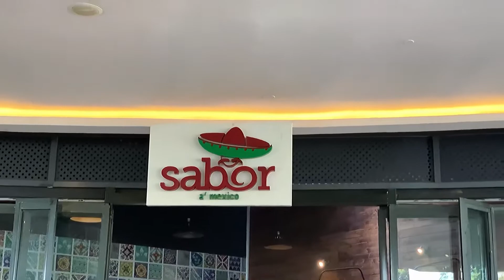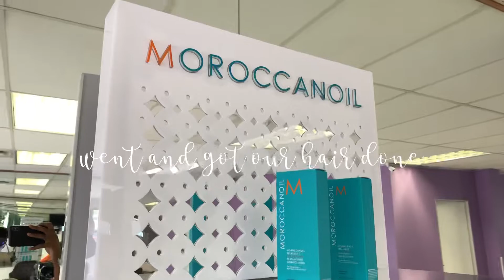VLOGTOBER (not daily abeg) | TRAVELING TO KENYA & MY BESTIE LEFT| SA YOUTUBER |ZIM YOUTUBER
Hi guys

This is my first attempt at vlogtober. I will however not be posting daily. I hope you enjoy this week’s vlog.